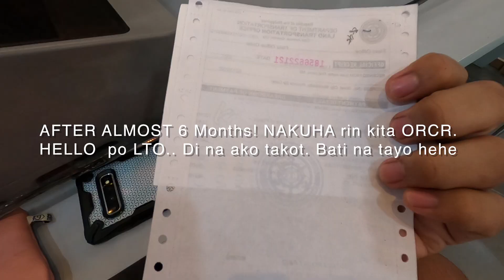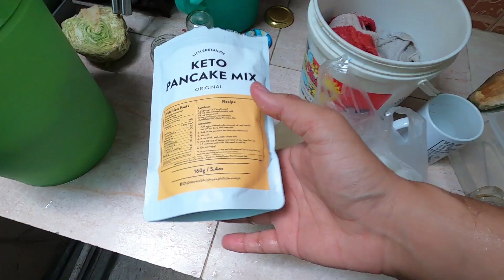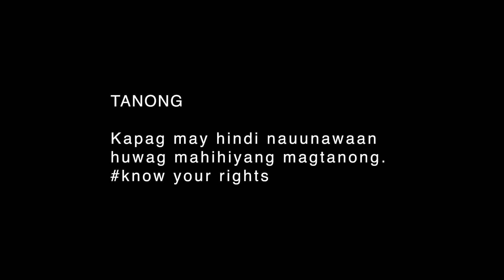Mas Mahigpit ba ngayong MECQ? | Huwag mahihiyang magtanong | Lockdown pa more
Today is May 20, 2020
Daming nangyari. Nakuha ko na ung ORCR ng motorsiklo ko (yey after 6mos) LOL. Nakabalik narin ako sa peborit exercise ko. jogging hehe. plus

totoo bang mas mahigpit ang MECQ? well dito sa barangay namin baka. for the betterment of everybody tlaga.

KEEPSAFE everyone. CC30